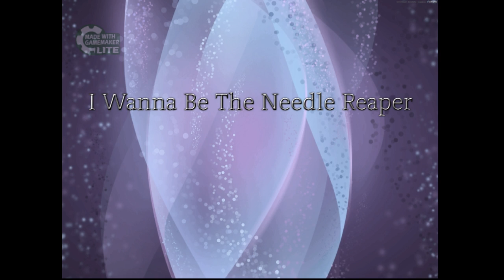I wanna be the needle reaper